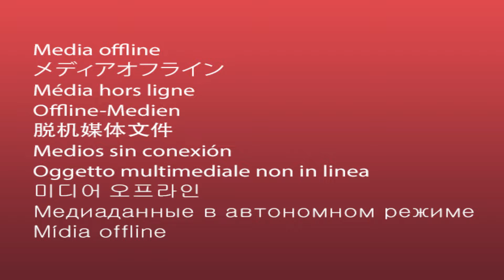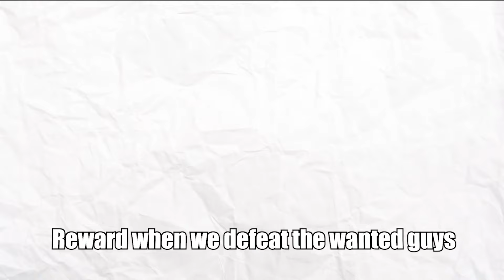ROBLOX Blox Fruits FUNNY MOMENTS (MEMES) Part 2🍍- Eliminate Three Bosses!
BOZZO. Here you will find videos of my adventures as an independent movie maker.